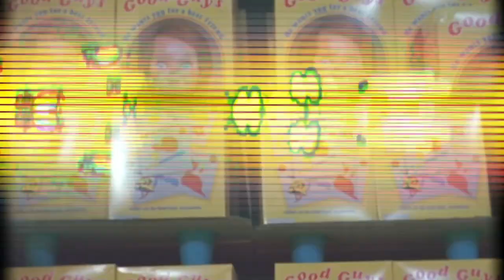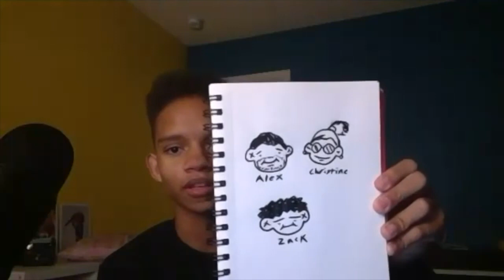Chucky Talks - Episode 1, Part 1 With Zackary Arthur and Bjorgvin Arnarson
Here you'll find an intro from Christine and Alex, along with our interview with Zack Arthur and Bjorgvin Arnarson!

and mostly... please enjoy!

Follow us all on IG! :) alex_vincent
Christineelisemccarthy